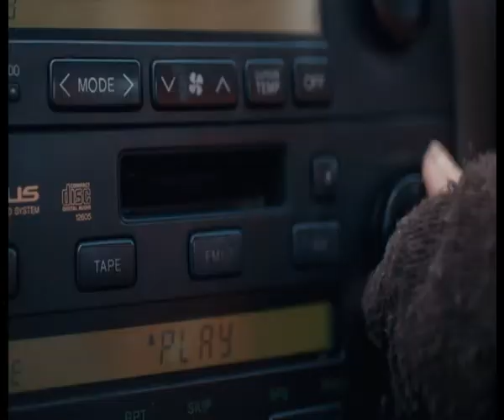Carole Sharkey Waters Showreel 2021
Showreel Carole Sharkey-Waters